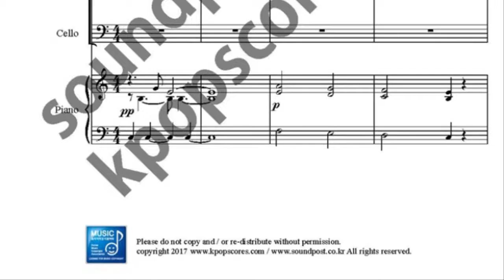메트리스 앙상블 악보